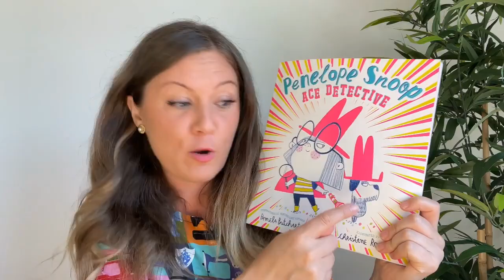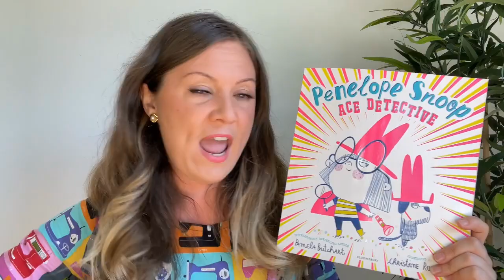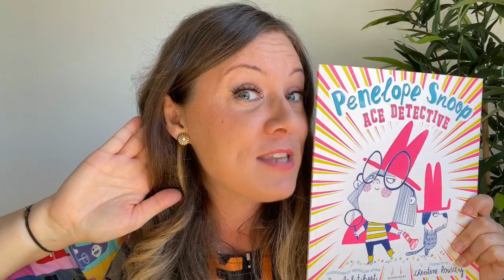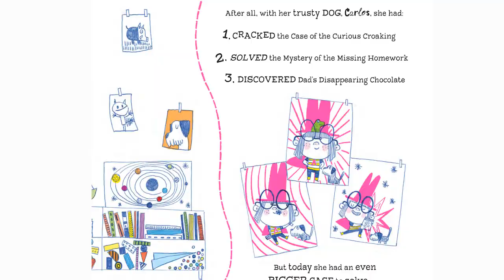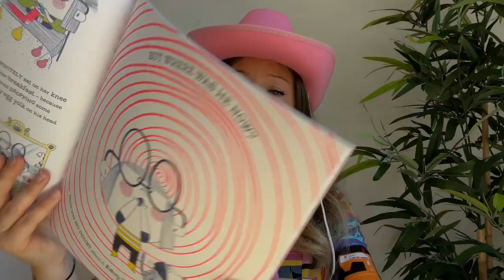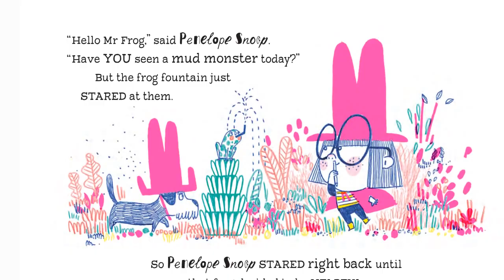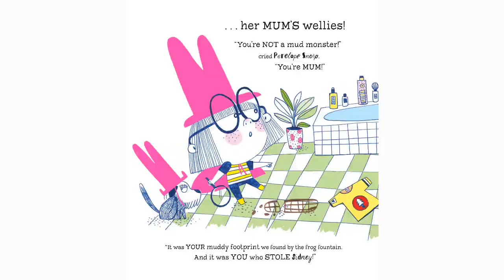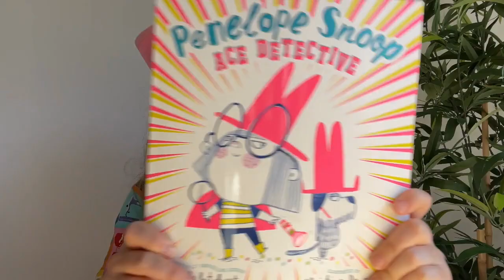Penelope Snoop, Ace Detective by Pamela Butchart and Christine Roussey | The Bookbug P1 Family Bag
Enjoy this video of Penelope Snoop, Ace Detective being read aloud by its author, Pamela Butchart.

Penelope Snoop, Ace Detective will be gifted to every Primary 1 child in Scotland this year in the Bookbug Primary 1 Family Bag during Book Week Scotland.

Join Penelope Snoop and her wee dog Carlos as they solve the mystery of the missing smelly sock snake!

ABOUT SCOTTISH BOOK TRUST
We are a national charity that believes books, reading and writing have the power to change lives. A love of reading inspires creativity, improves employment opportunities, mental health and wellbeing and is one of the most effective ways to help break the poverty cycle. If you enjoyed this video, find out more about our work